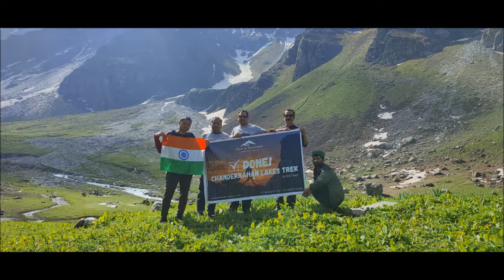Chandernahan lake Trek: Unexplored Himachal Treks